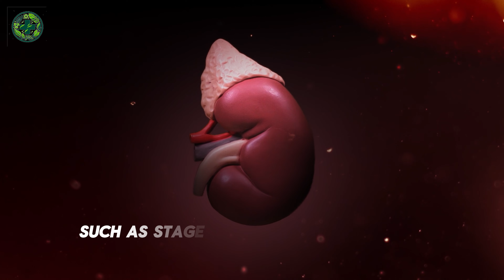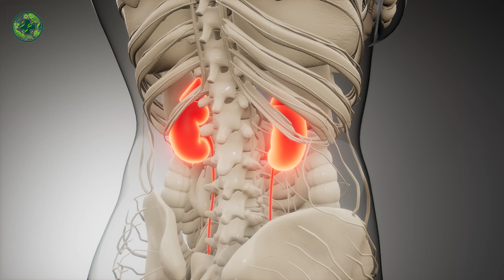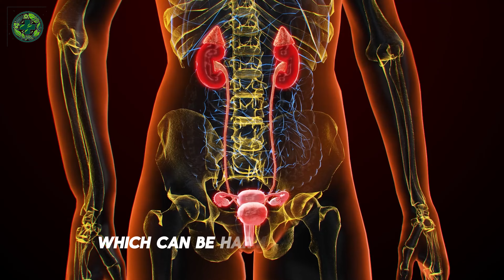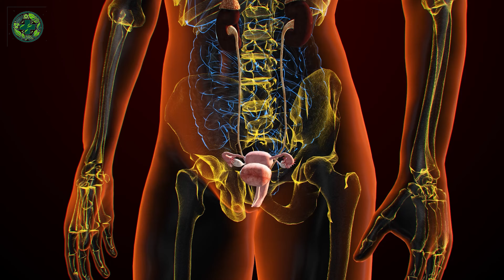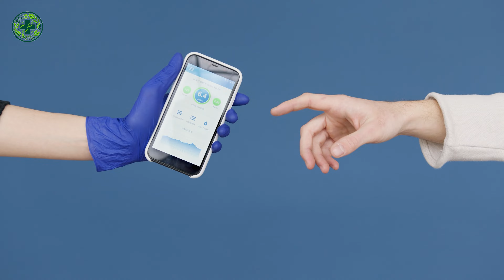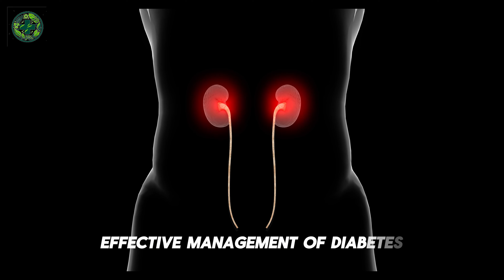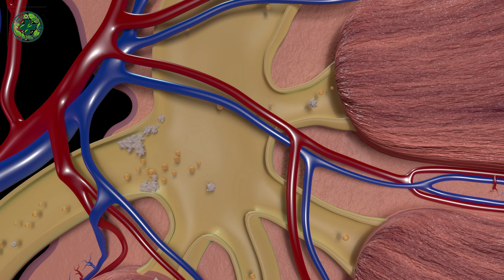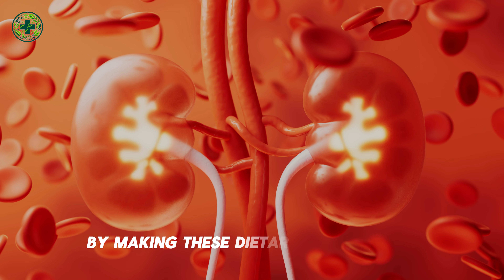No KIDNEY Patient Will Ever Lose a Kidney Again, Watch This | Kidney Stones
Are you tired of hearing about kidney patients losing their kidneys due to complications and medical errors? In this eye-opening video, we reveal a groundbreaking solution that will ensure no kidney patient ever loses a kidney again. Imagine the relief and peace of mind knowing that there is a viable option to protect your kidneys and prevent unnecessary surgeries. Say goodbye to the fear of kidney loss and join us as we unveil this life-changing breakthrough. Don't miss out on this life-saving information - watch now!